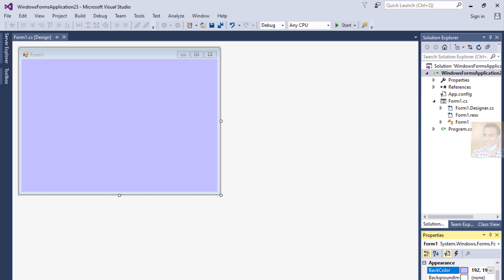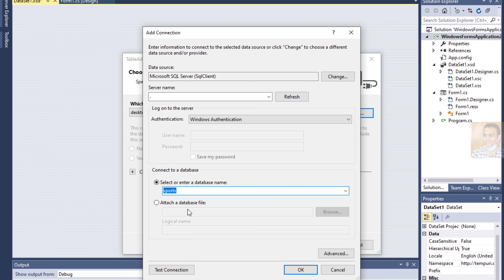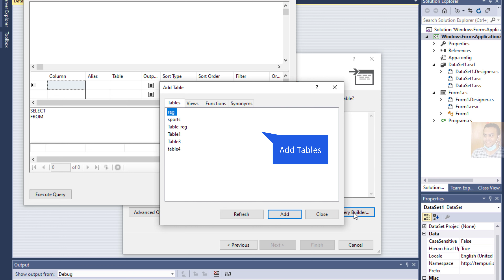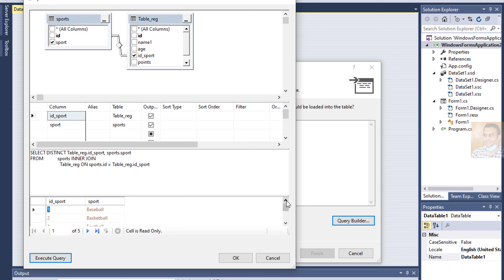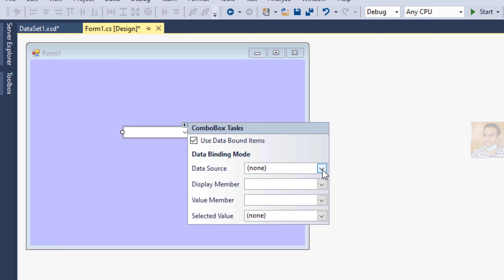How to fill combobox from two tables in sql Server database using DataSet in VB net and C#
How to fill ComboBox with data from database in VB net?
How to populate ComboBox from SQL database?
How to store ComboBox value into database in C#?
How to bind ComboBox with DataTable in VB net?